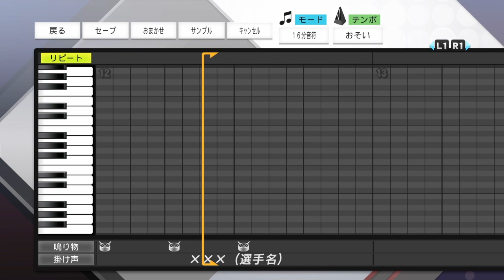【プロスピ2020】埼玉西武ライオンズ 岸潤一郎 新応援歌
飛ばせ彼方へ 駆けろ夢のその先へ

まことの道を拓き進め 岸潤一郎

Googleドライブ(選手配布)

Googleドライブ(新応援歌配布)

こちらからフォーム変更の再生リストに飛べます。

似てるフォームに変更　投手編

似てるフォームに変更　パワプロver

鳥谷敬ヒーロー物語

OB、現役選手作成リスト

有終の美2020ver